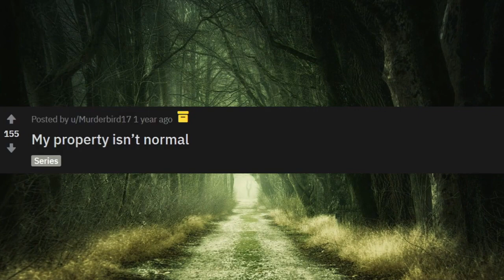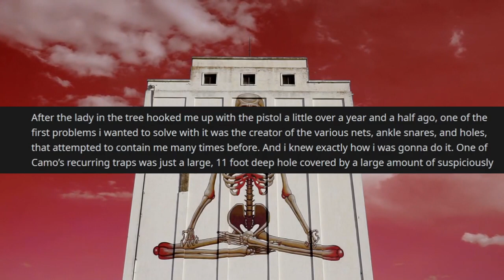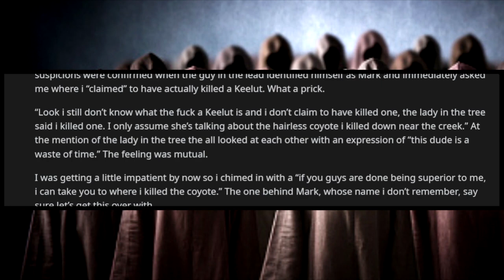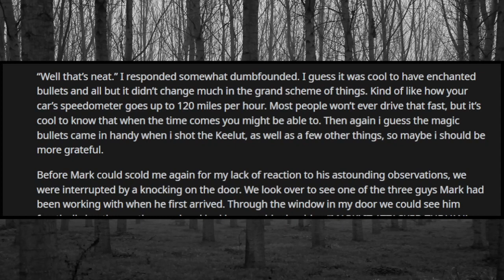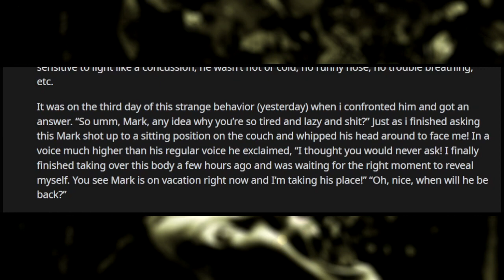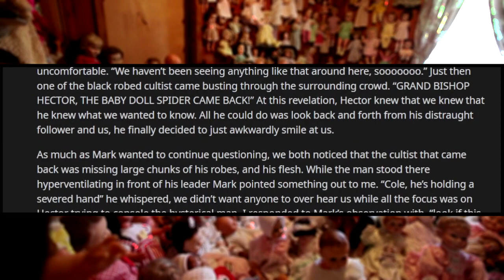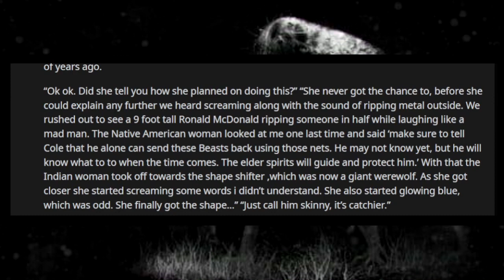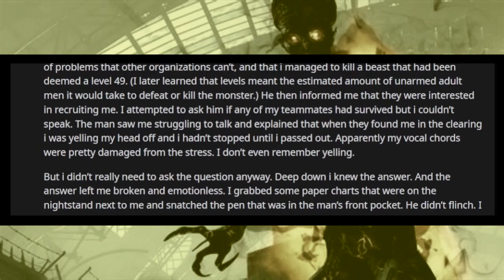r/NoSleep | My property isn't normal: The complete story (Creepypasta Narration)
What makes this property so strange? Spend a little time and you're soon to find out.

In Navajo culture, a skin-walker (Navajo: yee naaldlooshii) is a type of harmful witch who has the ability to turn into, possess, or disguise themselves as an animal. The term is never used for healers.